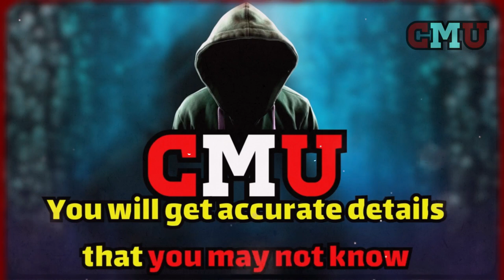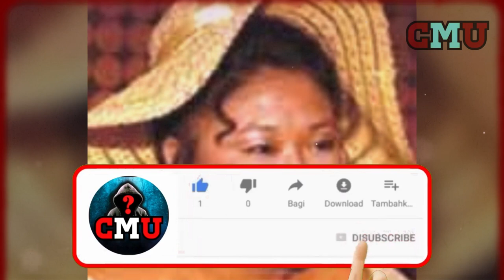The Horrific Crimes of John Edward Robinson Exposed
Welcome to our Criminal Minds Unveiled Channel

👈Uncover the horrific crimes of serial killer John Edward Robinson👉